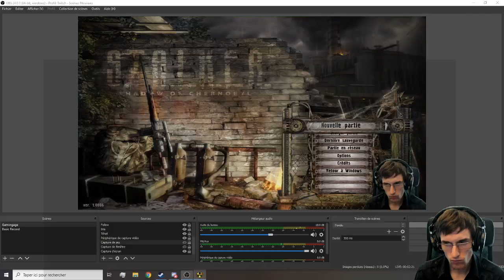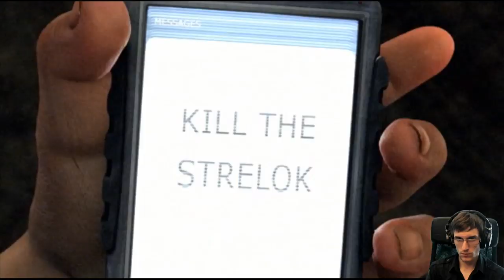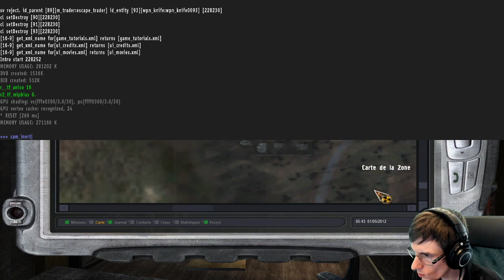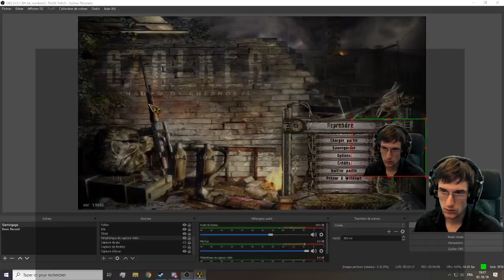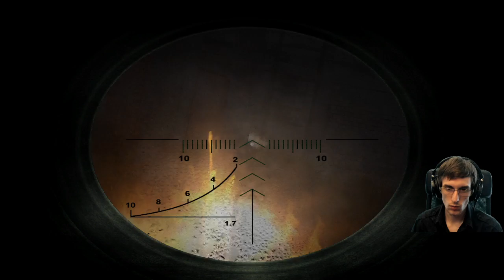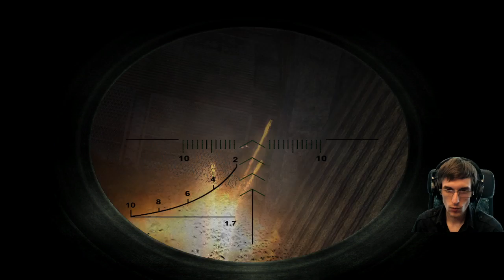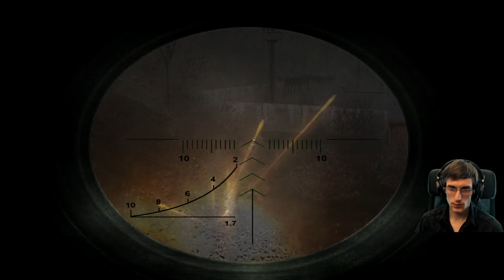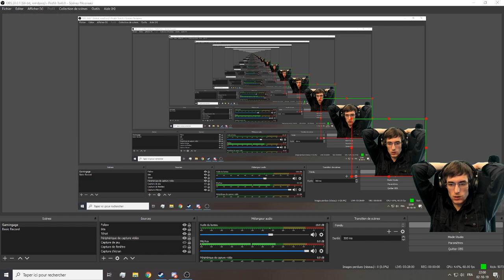S.T.A.L.K.E.R.: Shadow of Chernobyl Let's Play VOD Partie 1